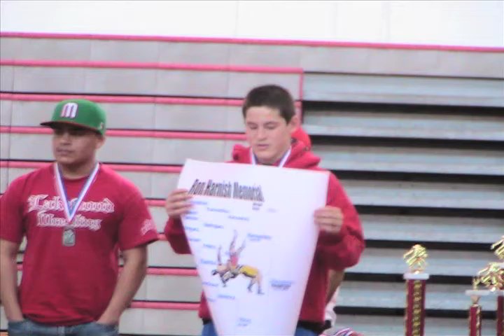Los Alamitos Wrestling 2009-2010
This is a movie I put together for my wrestling team at the end of the year.  We showed it at the banquet.  (It's too short to be able to sell, so enjoy it.  It's free!)